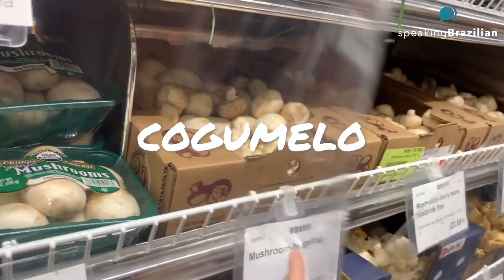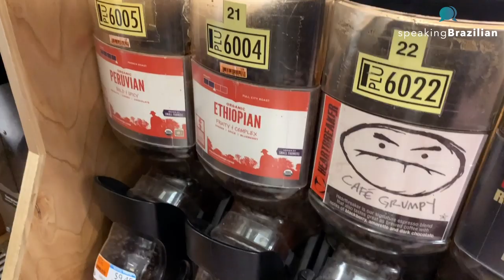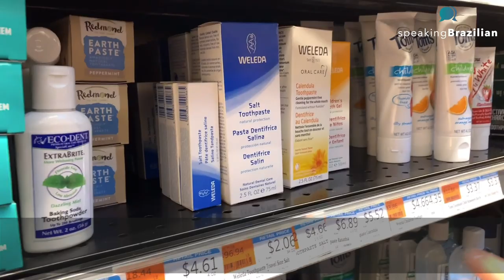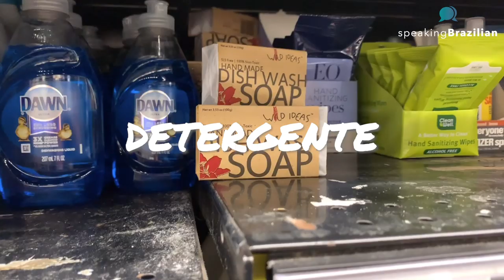Shopping Vocabulary in Portuguese: Grocery Store | Speaking Brazilian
Today, I'm taking you with me to go shopping at the supermarket for you to learn useful vocabulary related to supermarket, vocabulary of food and other things we buy at the grocery store. I hope you like it!

Start learning Brazilian Portuguese today! Take advantage of all the free resources offered by Speaking Brazilian Language School:

1. Take a free mini-course in pronunciation

3.

Virginia

Aprenda o português do brasil. Learn Brazilian Portuguese. Aprende el portugués de Brasil. Apprenez le portugais du Brésil. Lerne Portugiesisch aus Brasilien. Impara il portoghese brasiliano.